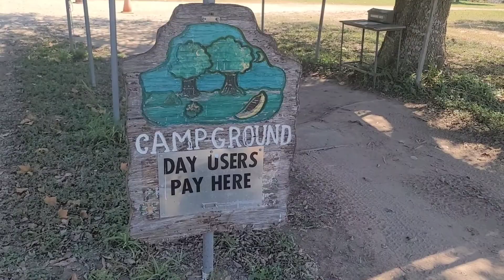Sailing Muse Episode 23........Kayaking down San Marcos River and Seeing Friends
River Kayaking San Marcos River